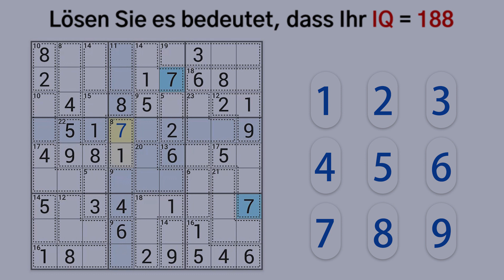210527_IQ220(灰蓝)_de(德语)_16x9.mp4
210527_IQ220(灰蓝)_de(德语)_16x9.mp4